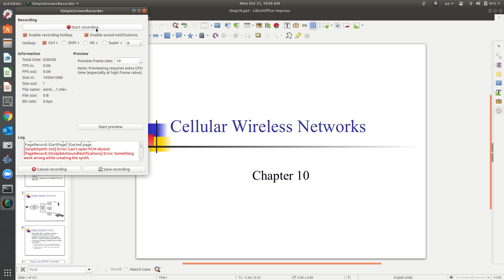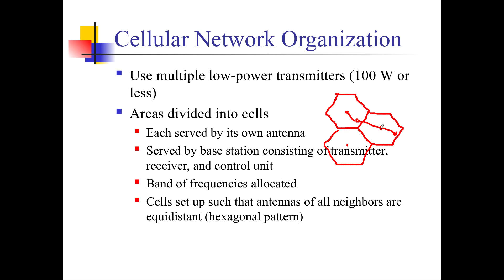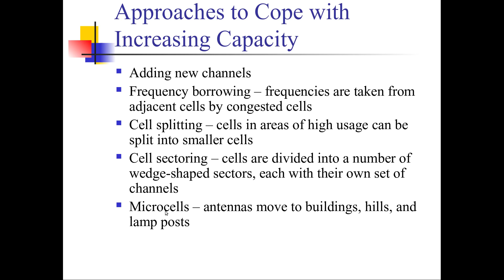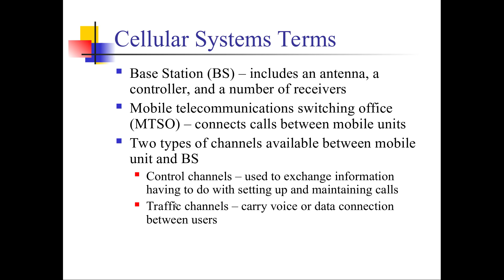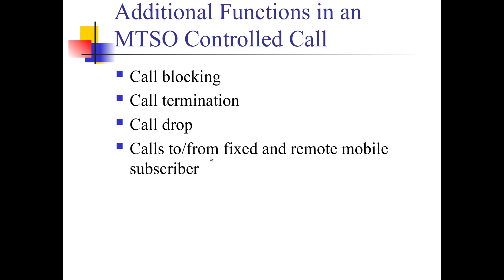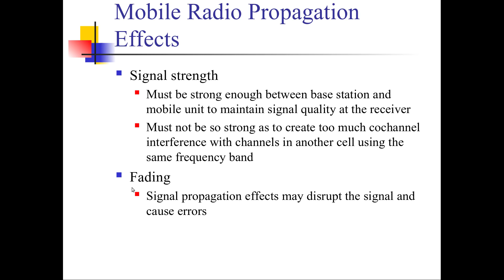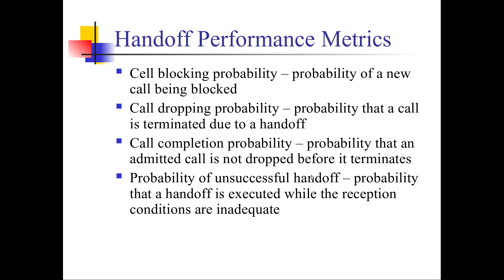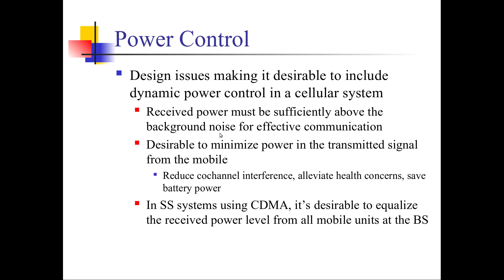الاتصالات والشبكات اللاسلكية-28: انظمة الاتصالات الخلوية: المعمارية واعتبارات التصميم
يتحدث هذا الفيديو عن الجزء الاول من الفصل العاشر من كورس الاتصالات والشبكات اللاسلكية والمخصص للحديث عن انظمة شبكات الهواتف الخلوية Cellular Wireless Networks
وكذلك كيفية تقسيم الشبكة الى خلايا واعتبارات التصميم لكل خلية.